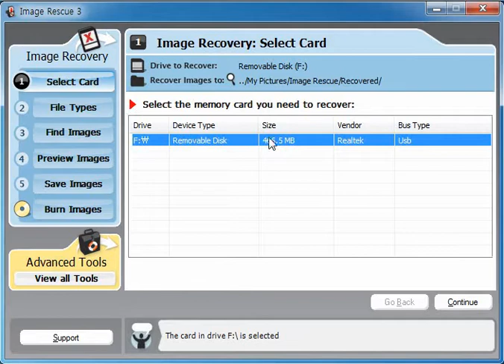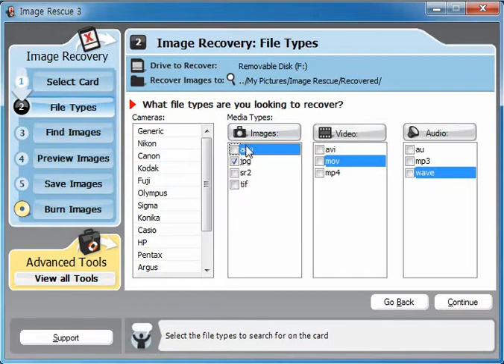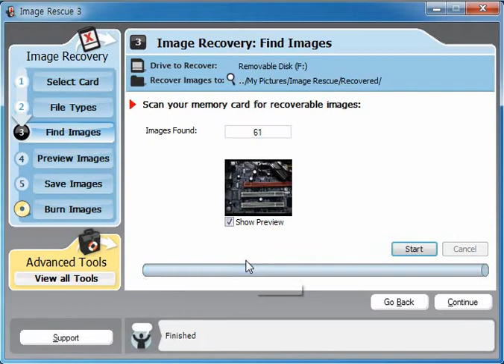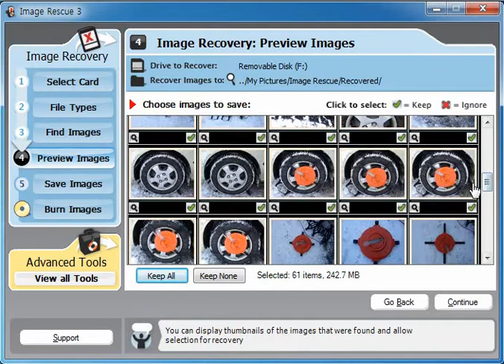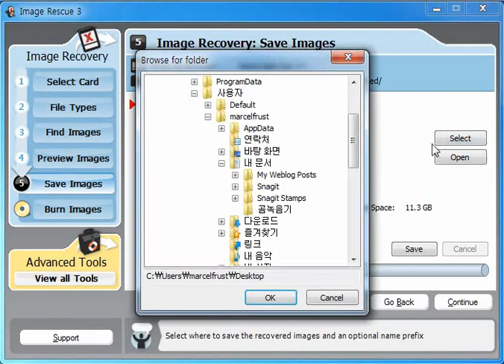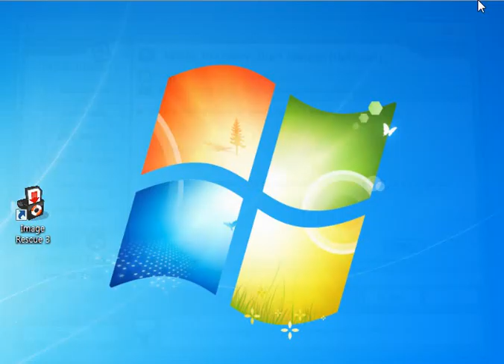Image Rescue 3 사용법 메모리카드 파일 복구하기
사진 복구 프로그램 Image Rescue 3 사용법
실수로 사진을 삭제한 경우 메모리 카드의 오류로 사진 파일을 읽을 수 없는 경우가 있다.

소중한 순간을 남기기 위해서 찍은 사진인데 사진이 없어 지면 정말 난감하다
필자도 그런 적이 있다

그렇다면 디지털 카메라 메모리 카드에서 삭제한 사진을 다시 살려 낼 수 있을까?